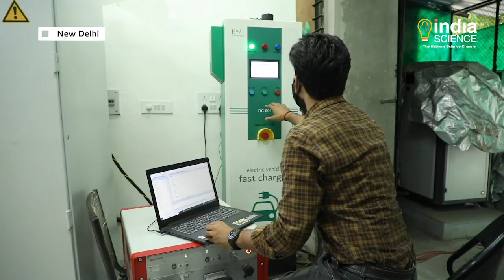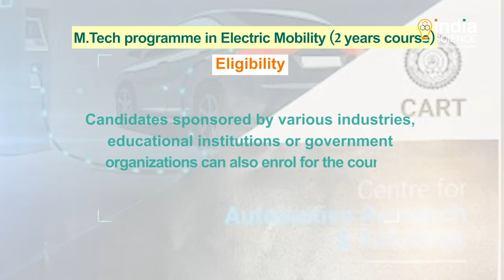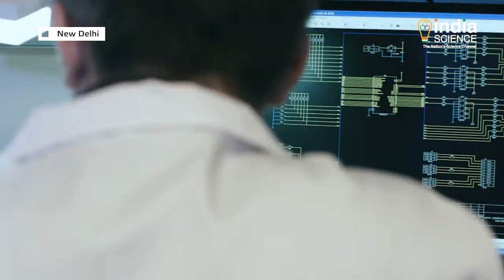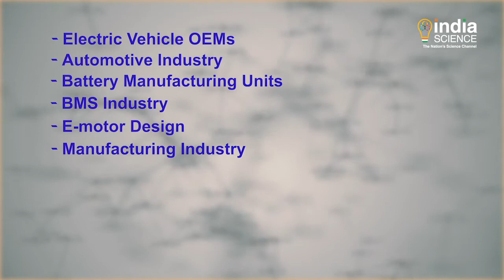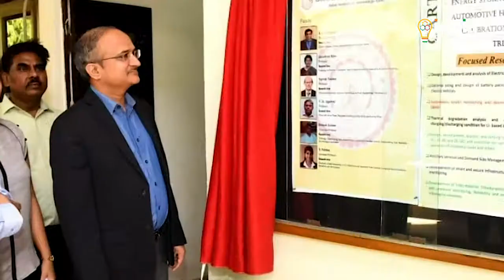IIT Delhi Launches M.Tech. In Electric Mobility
Ensuring smooth Electric mobility is an important measure to reduce the impacts of Global warming and Climate change….And to provide trained and highly skilled manpower for this sector. IIT Delhi has now launched a new Post Graduate Programme in Electric Mobility. The M.Tech course is being offered by the Institute's Centre for Automotive Research and Tribology or CART This programme will provide the students with better opportunities in the fast- growing electric vehicle industry.